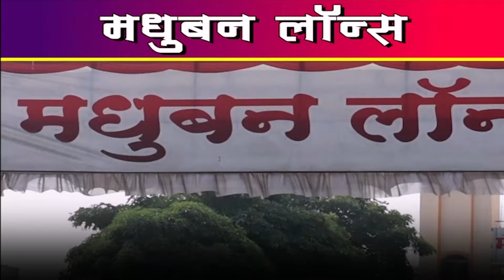जळगाव - धोडखेडा येथे ग्राम पंचायतीचा भोंगळ कारभार